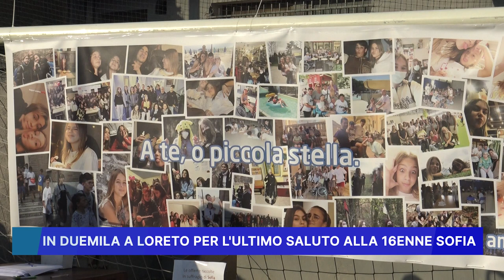IN DUEMILA A LORETO PER L' ULTIMO SALUTO ALLA 16ENNE SOFIA